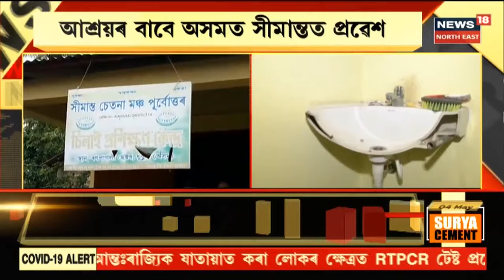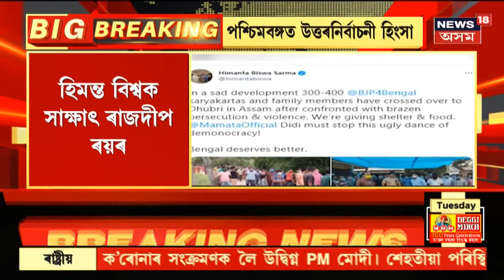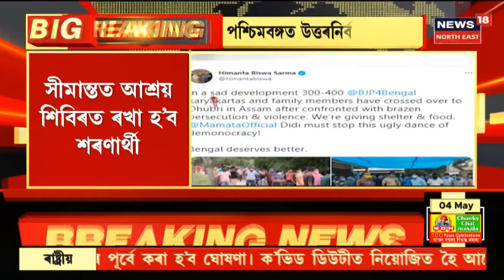Night News Updates || পশ্চিমবংগত নিৰ্বাচনী হিংসা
4 May, 2021: নিৰ্বাচনী ফলাফল ঘোষণাৰ পাছতেই পশ্চিমবংগত ব্যাপক নিৰ্বাচনী হিংসা। চুবুৰীয়া ৰাজ্য পশ্চিমবংগৰ কোচবিহাৰ জিলাৰ বিভিন্ন স্থানত দেখিবলৈ পোৱা গৈছে ব্যাপক নিৰ্বাচনী হিংসা।
6:48 হিমন্ত বিশ্ব শৰ্মাৰ টুইট
8:19 হিমন্ত বিশ্বক সাক্ষাৎ ৰাজদীপ ৰয়ৰ
11:10 UPPLত যোগদান BPFৰ তিনি MCLৰ

 চাওঁক সবিশেষ খবৰ ।